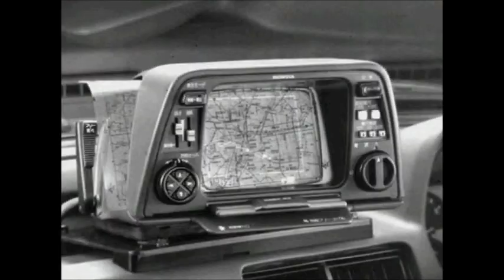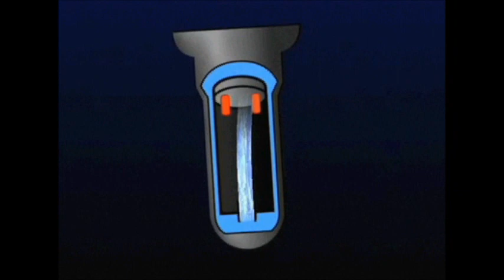Honda Gyro-Cator Navigation System 1981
Introduced in August of 1981, the Honda Gyro-Cator was the first GPS of it's kind. Using helium gas in a specialized gyro, car movement and position was able to be tracked while a servo on the transmission allowed the computer to monitor speed and distance. A transparent map (section of Japan) would be locked into placed and moved accordingly to the position of the car.